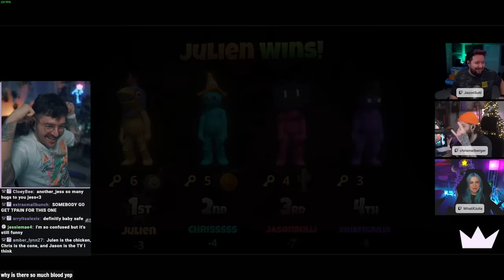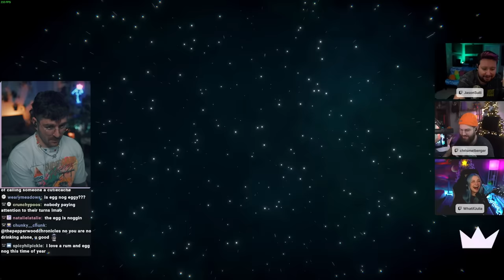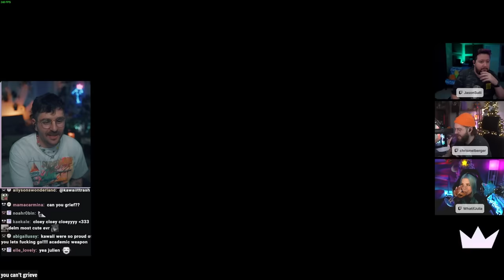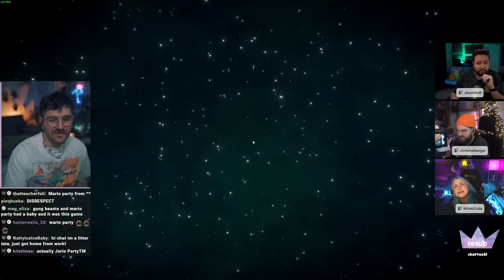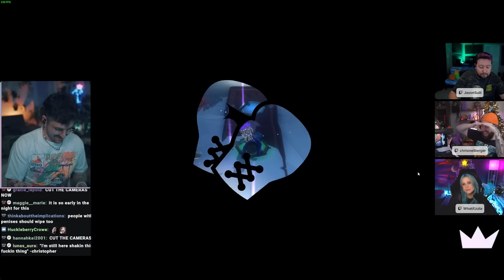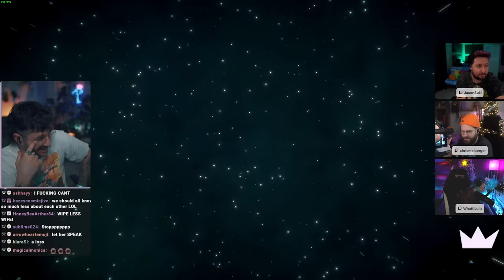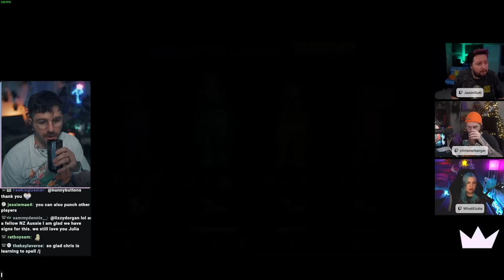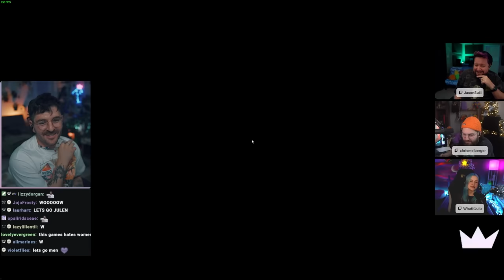"we have Mario Party at home" // pummel party